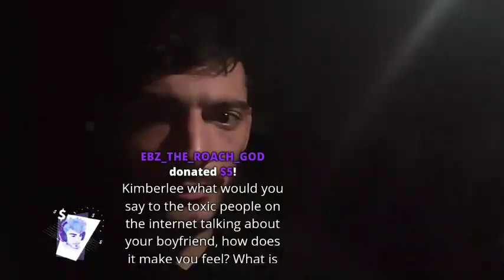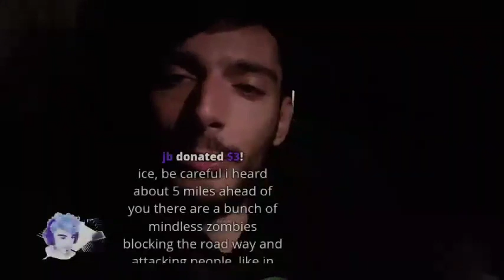Driving stream for members. [11/8/2019] [3/3 VOD]